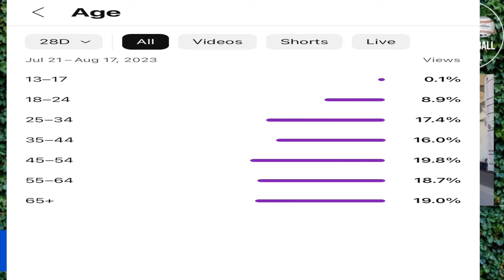Time For Pete Crow-Armstrong To Join Cubs?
Chuck and Mick break down the series opener against Kansas City, preview Saturday's matchup, discuss whether Pete Crow-Armstrong should get the call, and give their thoughts on Sammy Sosa.